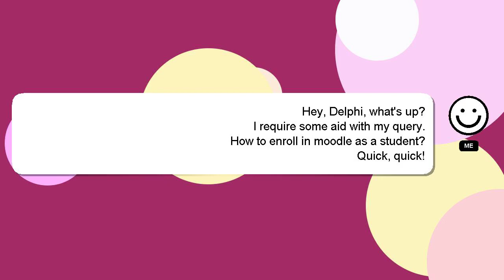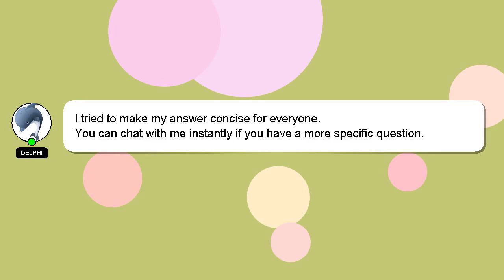How to enroll in moodle as a student?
An introduction to myself in a few words, Hi there, I go by the name of Delphi. I am here to assist you in getting the answers you need. - How to enroll in moodle as a student?

If you need more specific information, let me know by leaving a comment or starting a chat. A 'heart' from me will be given as a sign of appreciation for your answer.

*2 What we are experimenting :*